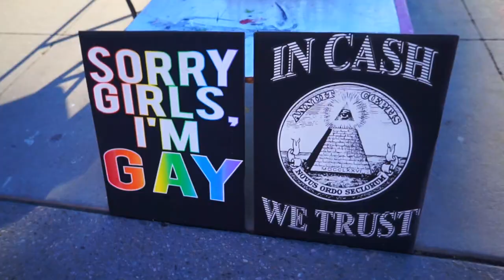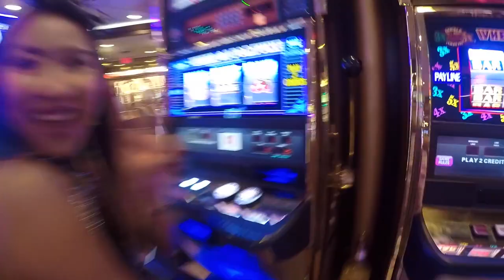高校の友達がカリフォルニアに遊びにきた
高校の親友ロンドンから遊びに来てくれて22歳はCabo San Lucas, Las Vegas, Santa Barbara, San Diegoとロサンゼルスを拠点にたくさん旅行しました。